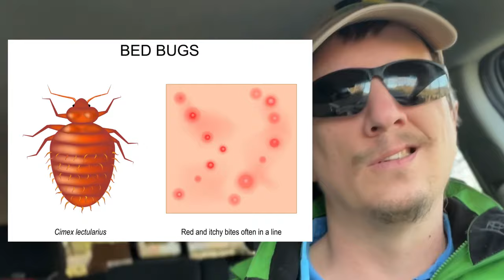Everything You Know About Bed Bug Bites Is Wrong!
In This Video We Learn that Not All Bug Bites Are Bed Bugs. Watch And Learn About The Different Things That Bite us!